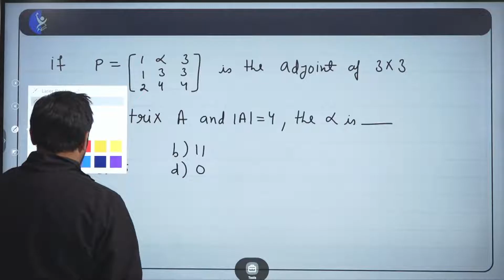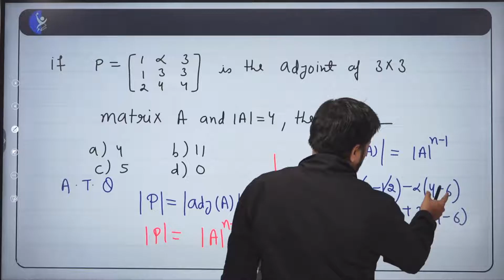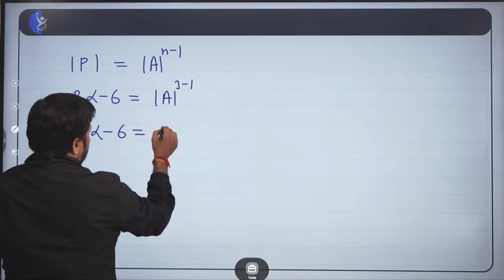Adjoint Matrix : Short Concept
You can enroll to IFAS Subscription and get the following benefits: 👇
👉🏻IFAS CSIR UGC NET & GATE Result👈🏻:
ifas physics
ifas physical science